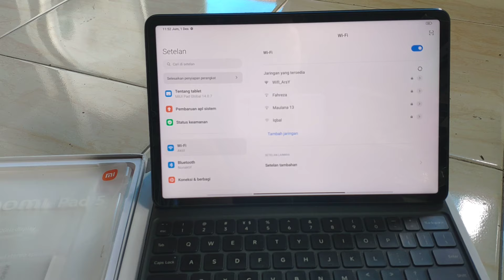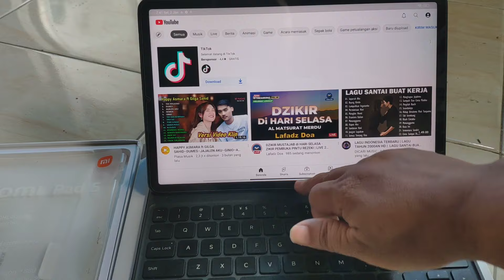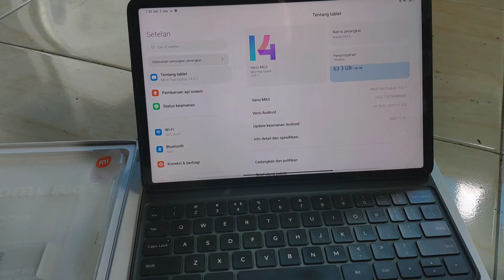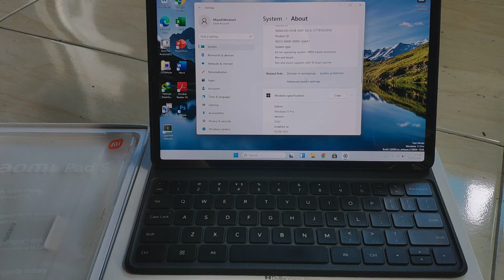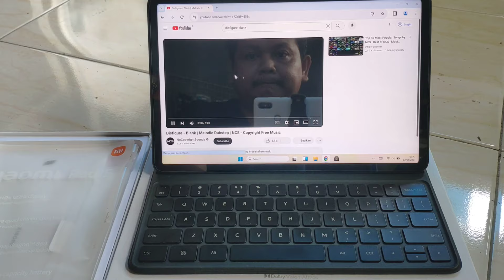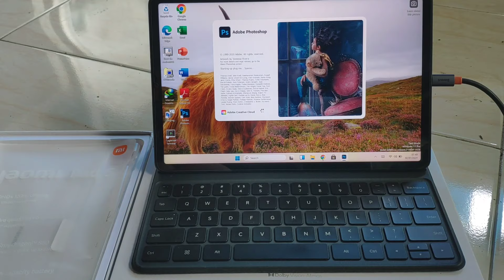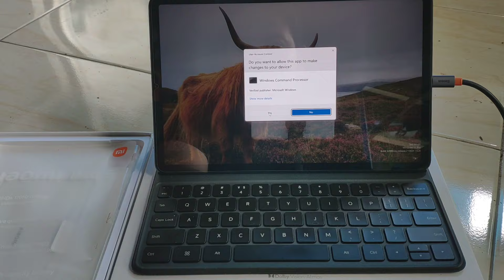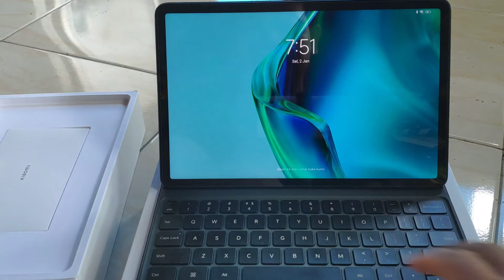Packing Penjualan Xiaomi Pad 5 + Xiaomi Keyboard sudah dualboot untuk P Imran dari Makasar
Packing Penjualan Xiaomi Pad 5 Dualboot oleh P  Imran dari Makasar